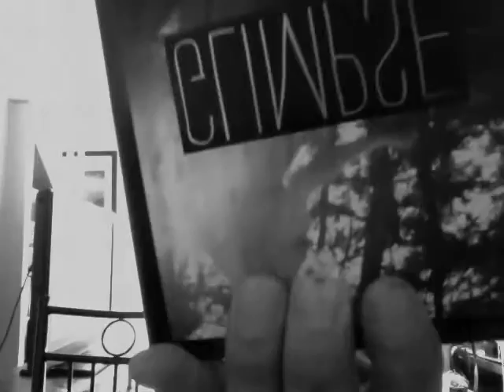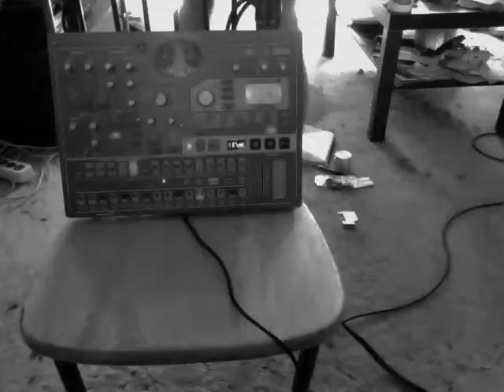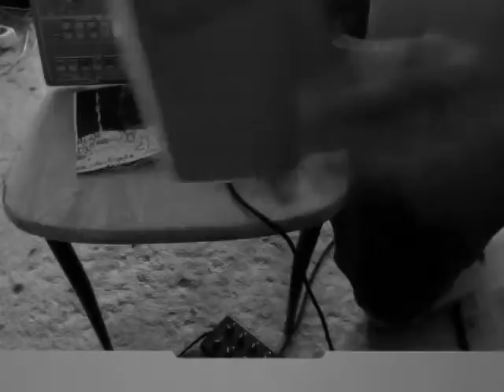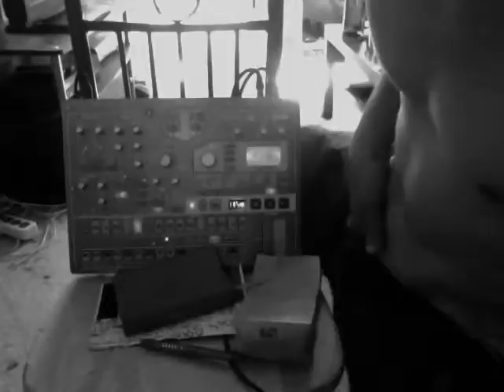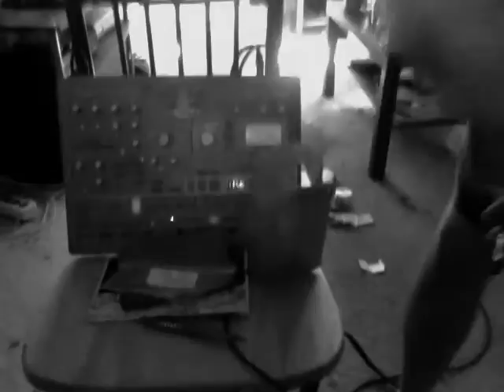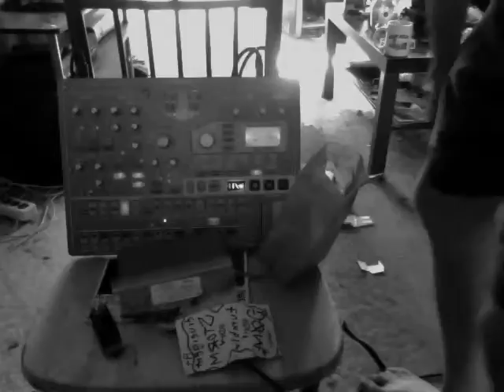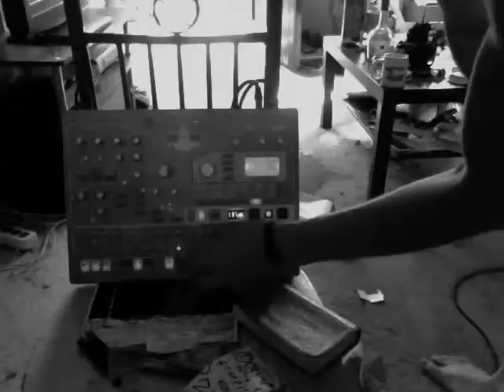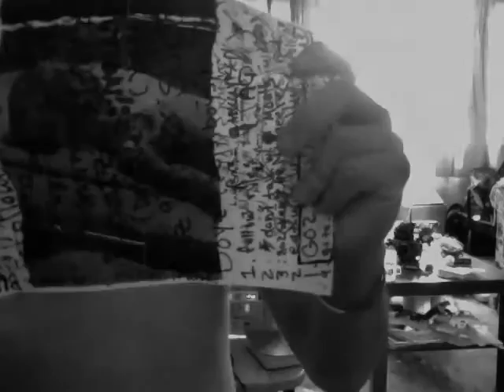Movie on 2011 05 01 at 14 43